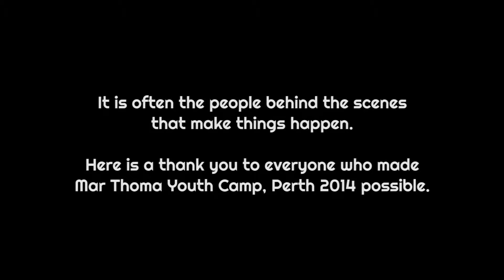MTYC 2014 - Thank You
This video is not playable from mobile devices, try accessing it from a computer or a device with a full OS.

Background Music
Acoustic version of Kari Jobe's new single "We Are".
Music: "We Are (Live Acoustic)" by Kari Jobe